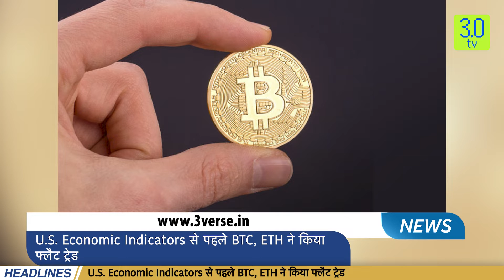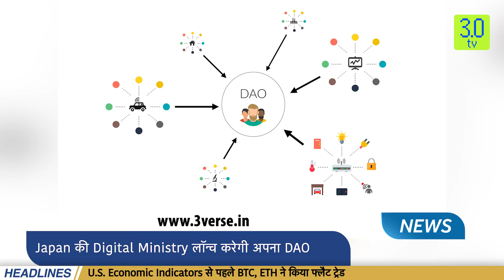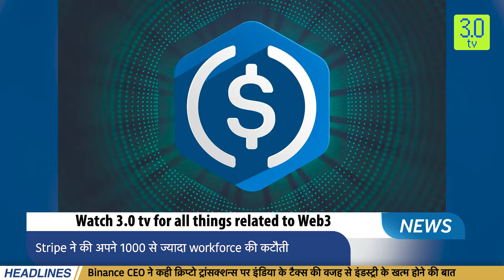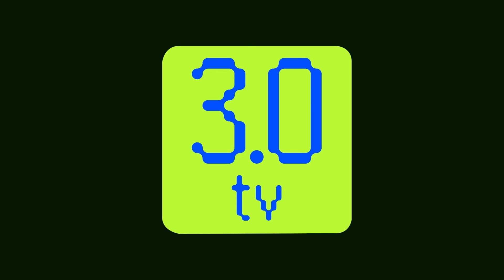U.S. Economic Indicators से पहले BTC, ETH ने किया फ्लैट ट्रेड | Morning Hindi News 4th Nov | 3.0 TV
3.0 TV is a news channel which gives you the latest news on blockchain and cryptocurrency on a daily basis which include Bitcoin (BTC), Ethereum, LUNA, UST, DogeCoin, etc. We also give information related to NFTs, Metaverse, crypto scams and other educational information.

Headline 1

U.S. Economic Indicators से पहले BTC, ETH ने किया फ्लैट ट्रेड

Headline 2

Binance CEO ने कही क्रिप्टो ट्रांसक्शन्स पर इंडिया के टैक्स की वजह से इंडस्ट्री के खत्म होने की बात

Headline 3

Twitter ने क्रिप्टो वॉलेट पर अपने काम को किया हॉल्ट; Dogecoin में आई 4% की गिरावट

Headline 4

Japan की Digital Ministry लॉन्च करेगी अपना DAO

Headline 5

Standard Chartered ने JPM और DBS समर्थित ब्लॉकचेन पेमेंट नेटवर्क Partior में किया इन्वेस्ट

Headline 6

Stripe ने की अपने 1000 से ज्यादा workforce की कटौती

Headline 7

क्रिप्टो एक्सचेंज Kraken ने 'Gasless' NFT मार्केटप्लेस को किया लॉन्च

Headline 8

$1 Bln हैक के डर से GALA में आई 20% की गिरावट

Headline 9

क्रिप्टो वॉलेट Blocto ने Aptos-बेस्ड प्रोजेक्ट्स के लिए लॉन्च किया $ 3Mln फंड

Headline 10

F1 टीम ने रेसिंग NFT मार्केटप्लेस, क्रॉस प्रमोशन के लिए OpenSea पर किया टैप

Story 1

BTC को गुरुवार को समर्थन मिला, क्योंकि US economic indicators ने investor confidence में मदद की और बहुत जरुरी समर्थन प्रदान किया, जबकि NASDAQ Composite Index नीचे आते हुए देखा गया।

अक्टूबर में, ISM Non-Manufacturing PMI 56.7 से गिरकर 54.4 पर आ गया। ऐसे में Economists ने 55.5 तक गिरावट का अनुमान लगाया है।

दूसरे data में jobless claims और unit labor cost numbers शामिल थीं, जो crypto-positive थीं। Unit labor costs Q3 में 3.5% बढ़ी, Q2 में 8.9% से नीचे, initial jobless claims में 218k से 217k तक मामूली गिरावट देखी गई।

जबकि data crypto-friendly थे, Fed Chair Powell के भाषण ने buyer appetite का test करना जारी रखा। गुरुवार को, NASDAQ Composite Index 1.73% गिर गया, क्योंकि markets ने बुधवार को Fed Chair Powell के भाषण पर प्रतिक्रिया दी।

BTC और दूसरे altcoins की कीमत  U.S. stocks के tends को follow करती है, इसलिए cryptocurrency industry में investors Federal Reserve और अन्य key economic indicators पर नजर रखते हैं।

Traders दिन के अंत में US Jobs Report पर नजर रखेंगे, जो संभवतः BTC को Index के साथ फिर से जोड़ देगा।

global crypto market cap $ 1.01 ट्रिलियन है, जो पिछले दिन की तुलना में 0.32% ज्यादा है। पिछले 24 घंटों में कुल क्रिप्टो मार्केट की volume $80.37 बिलियन है, जो कि 20.92% कम है। DeFi का total volume वर्तमान में $5.61 बिलियन है, जो total crypto market के 24 घंटे के volume का 6.98% है।

इन सब के बीच, पिछले 24 घंटों में बिटकॉइन ने 0.14% की गिरावट के साथ $20,275 पर ट्रेड किया, जबकि Ethereum को उसी समय के दौरान 0.31 % की गिरावट के साथ $1540 पर ट्रेड करते देखा गया।

क्रिप्टोकरेंसी का IC 15 इंडेक्स 2% गिरकर 30,590 पॉइंट पर देखा गया।

Story 2

Binance Holding Ltd. के Chief Executive Officer Zhao “CZ” Changpeng  ने कहा कि cryptocurrency transactions पर India के भारी taxes शायद वहां "industry को खत्म कर देंगे"।

Zhao ने 3 नवंबर को Singapore में एक fintech conference में panel के दौरान livestream remarks में कहा, "India में high tax है जो शायद industry को ख़त्म करने जा रहा है।"

Zhao के remarks India के cryptocurrency industry के future के बारे में चिंताओं को बढ़ा रही है, इस साल  government द्वारा एक tax package के implementation के बाद से trading volume गिर गया है।

Story 3

online publication Platformer ने गुरुवार को लिखा कि, Social media platform Twitter ने अपने new owner, Elon Musk, द्वारा पिछले हफ्ते शुरू किए गए बदलाव के हिस्से के रूप में एक क्रिप्टो वॉलेट बनाने की अपनी योजना को रोक दिया है।

article में कहा गया है, "ट्विटर के लिए एक क्रिप्टो वॉलेट बनाने की हाल ही में सामने आई योजना रुकी हुई लग रही है।"

ऐसे में Dogecoin हाल ही में 4% से ज्यादा गिर गया है। popular meme coin की कीमत ने Musk की activities और pronouncements पर लगातार प्रतिक्रिया दी है। billionaire entrepreneur और Tesla CEO token के बड़े समर्थक रहे हैं।

वहीं, Twitter ने अभी तक क्रिप्टो वॉलेट के लिए अपनी योजनाओं के बारे में प्रतिक्रिया नहीं दी है।

Bottom Scroll